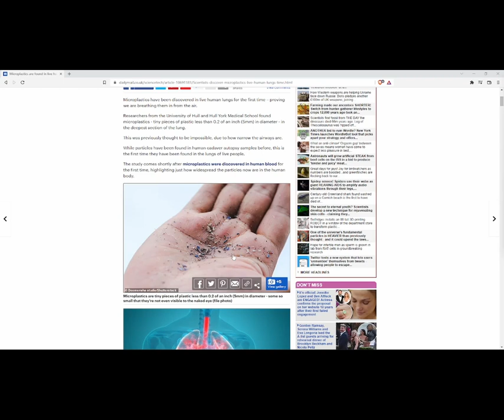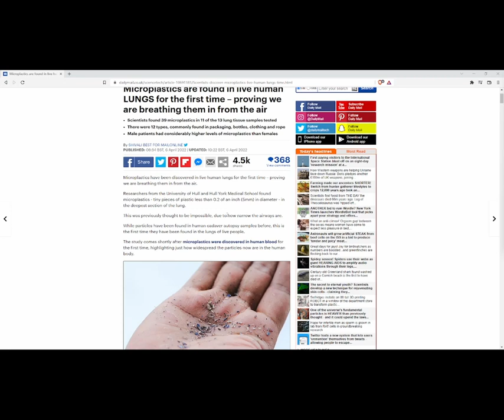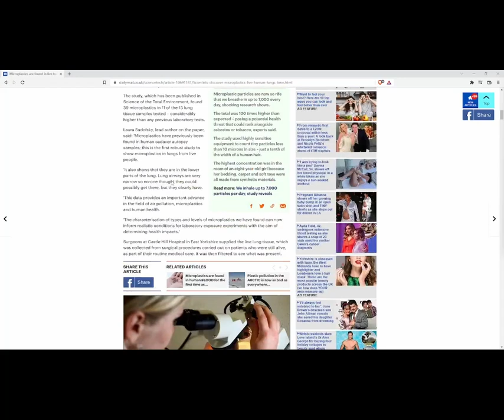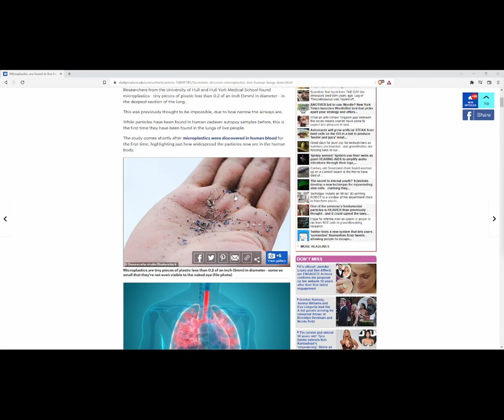Pesquisadores encontram microplástico no pulmão de pessoas vivas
"...sacola plástica?"

Quer assistir a íntegra? Acesse